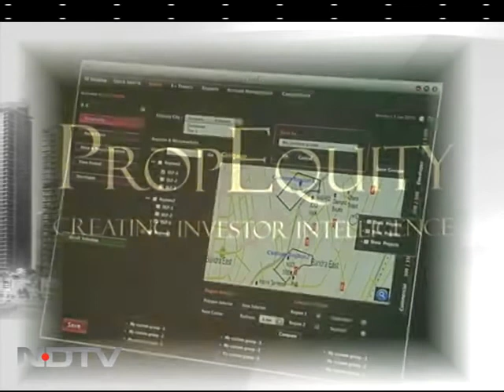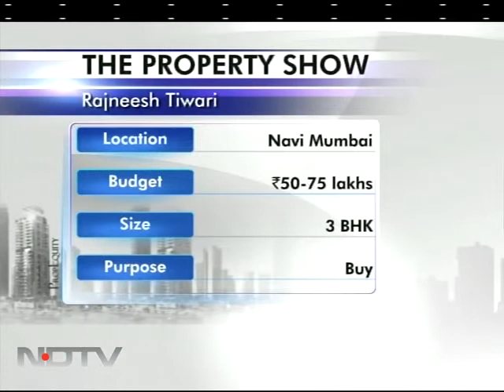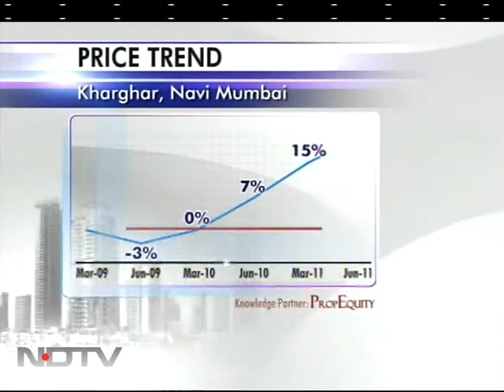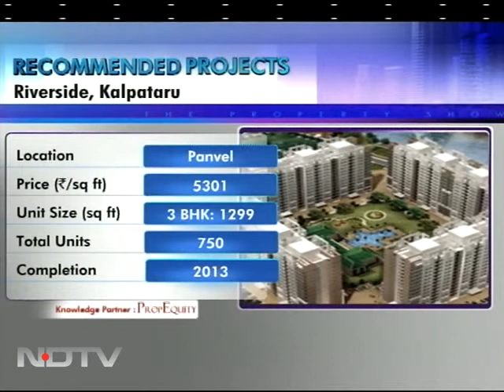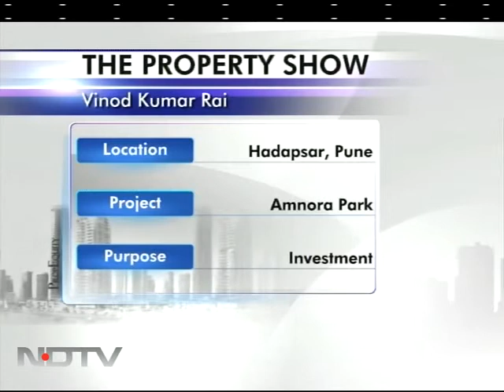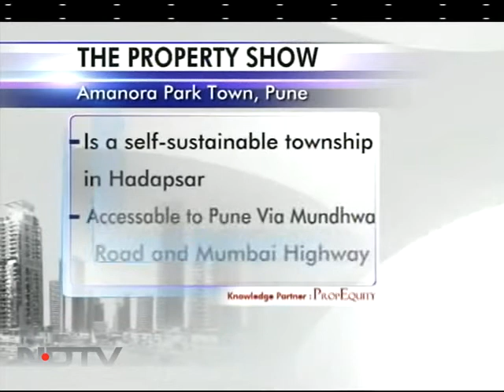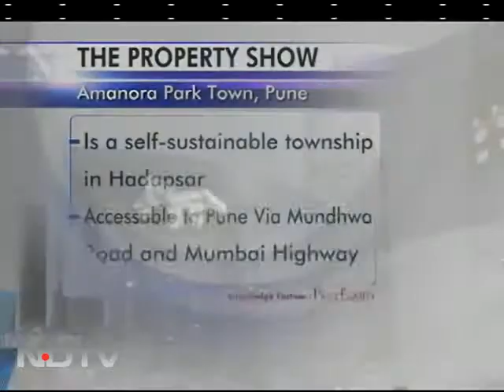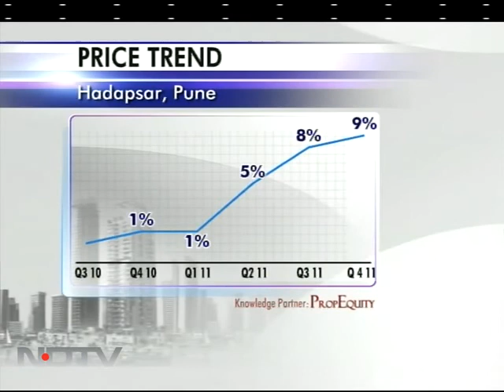The Property Show: Home options in Pune, Navi Mumbai; get waterproofing tips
The Property Show: On the Property Show today, Manisha Natarajan and Samir Jasuja, Founder of PropEquity discuss whether this is the right time to  invest in Pune's residential property . They also review Navi Mumbai home options under Rs 75 lakh . Get to know whether the new Mumbai Metro Project is violating safety norms? Also get waterproofing tips for  your homes.